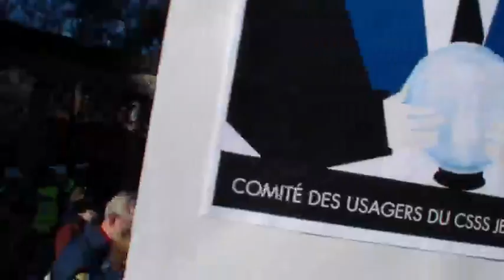L'austérité est une histoire d'horreur! -2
Des factures d’électricité encore plus salées, des programmes pour les enfants de milieux défavorisés amputés, des budgets dans les écoles qui passent au tordeur, des difficultés financières et des suppression d’activités dans les organismes communautaires, des compressions en environnement, dans la protection de la faune, en culture, en santé, en éducation… L'histoire de l'austérité est une histoire d'horreur !

Couper dans